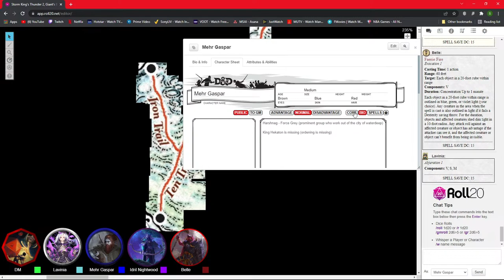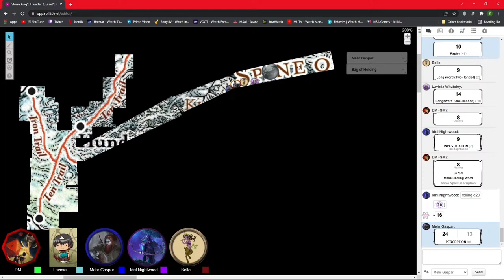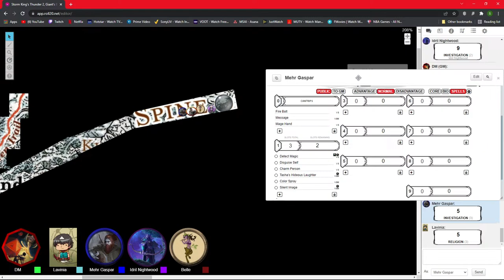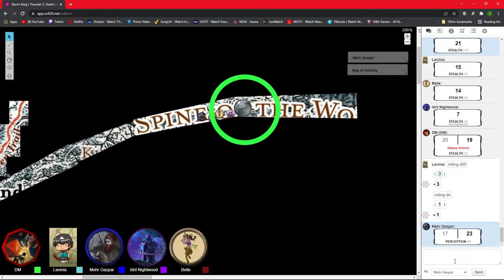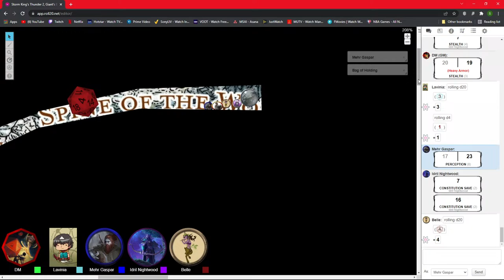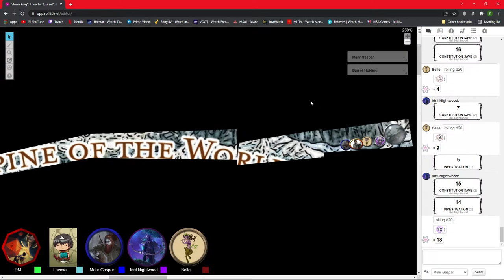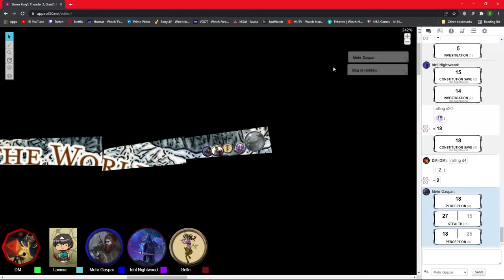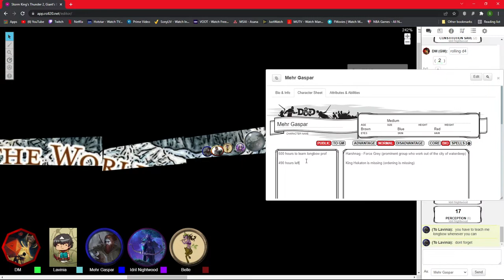Storm Kings Thunder Session 6. Travellers gallore